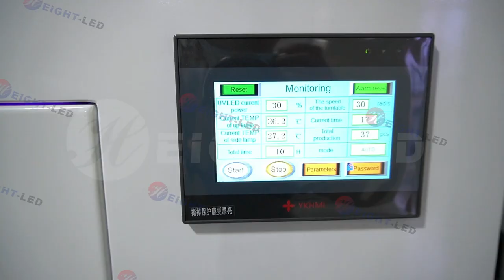Get Ahead of the Competition with UV LED Curing Oven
In recent years, as technology has progressed and evolved, curing equipment has become an essential and important piece of equipment in many industries. In this context, our company has developed a curing machine with several advanced features.

First, it has a 250mm diameter rotating tray that supports curing operations on all four sides without dead ends. This means that the machine can perform mass production tasks in a short period of time and increase production efficiency.

Secondly, the intelligent safety door protection is another feature of the machine. Regardless of the mode, as soon as the door is opened, the UVLED immediately turns off to ensure the safety of the operator.

In addition, the equipment also provides automatic mode and manual mode can be selected. In automatic mode, the device will cure according to your set irradiation time, and automatically turn off the UVLED after the countdown is complete, while the manual mode, you need to manually control the UVLED switch and record the curing time, more flexible and convenient.

Finally, the device also has a number of practical functions such as digital dimming, production counting, and historical data query to meet the needs of different users.

Comprehensive above, our curing equipment integrates high efficiency, safety and intelligence, which will bring convenience and efficiency to your production work.